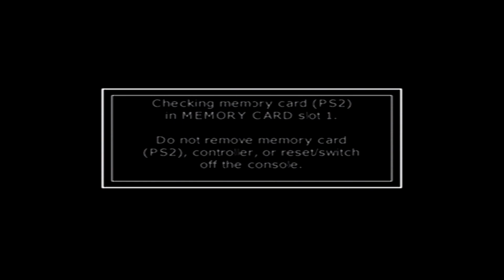[Call Of Duty: Finest Hours] The Western Front | Part 11!! | Battle in The Tunnels!!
I"m back again you guys!!! We continue our CoD journey through the Western Front as we fight hard and meet the Germans in their underground tunnel system. P.S. I will Update this Thumbnail this week.